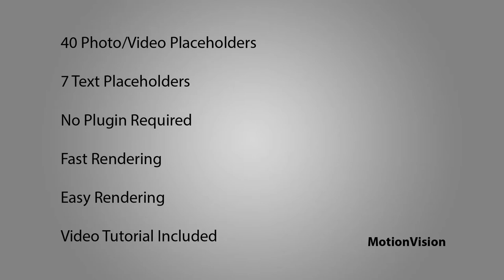Valentine Museum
A perfect project for displaying your beautiful photos in the artistic and classic arena.
Display 40 photos and put your favorite text.
3D rendered space with professional lighting and rendering.
Tutorial Video file INCLUDED
40 media placeholders
7 text placeholders
Full HD, 1080p resolution, 25fps
Duration: 1:28